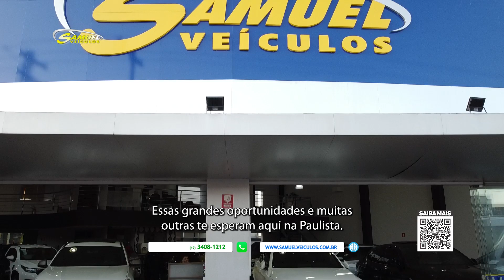Samuel Veículos Paulista UP TV! |20/01/2023